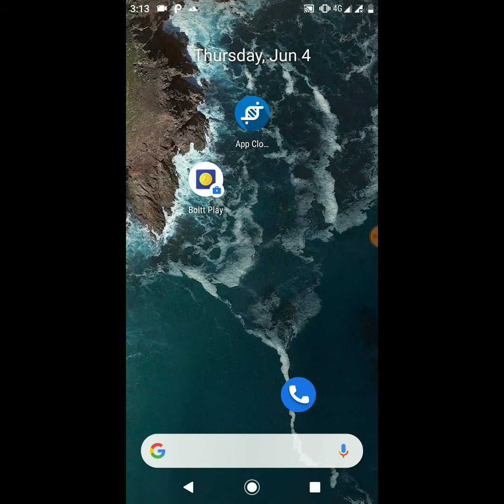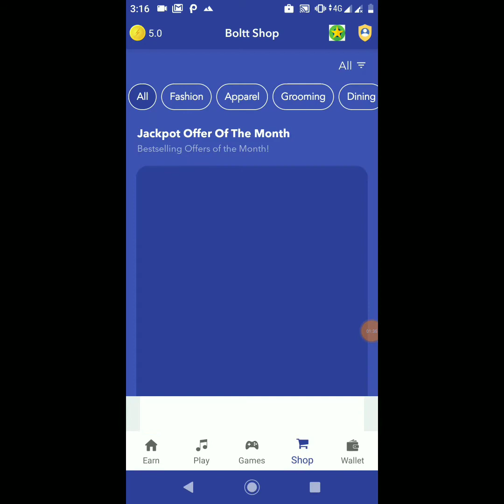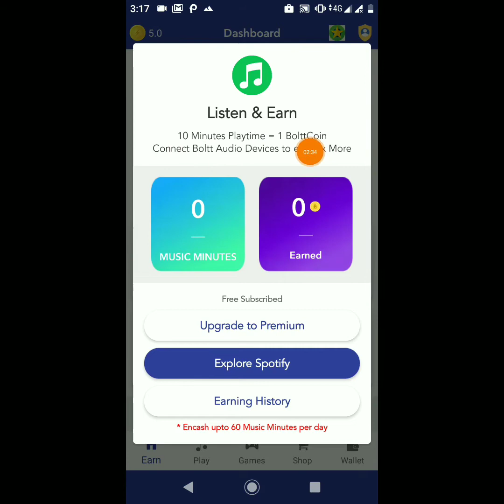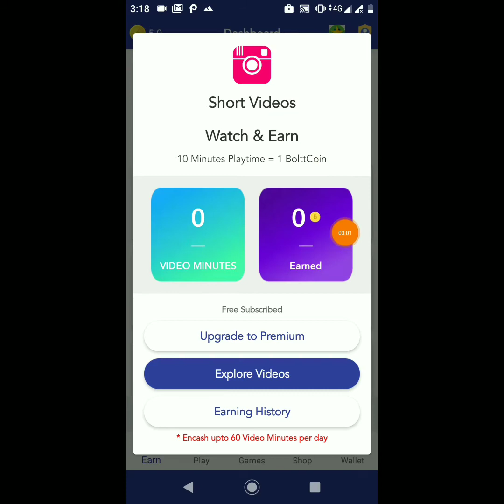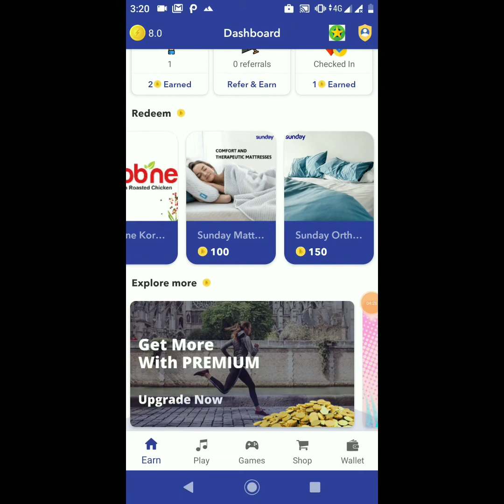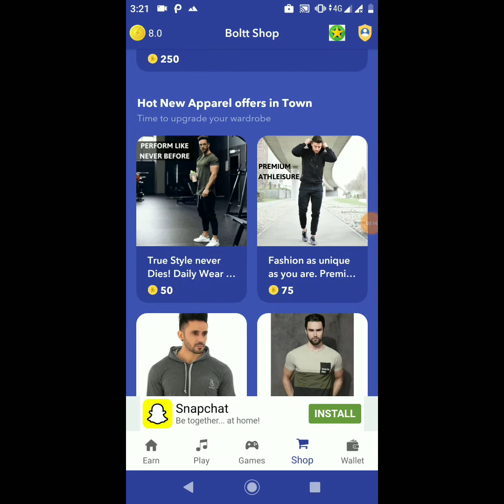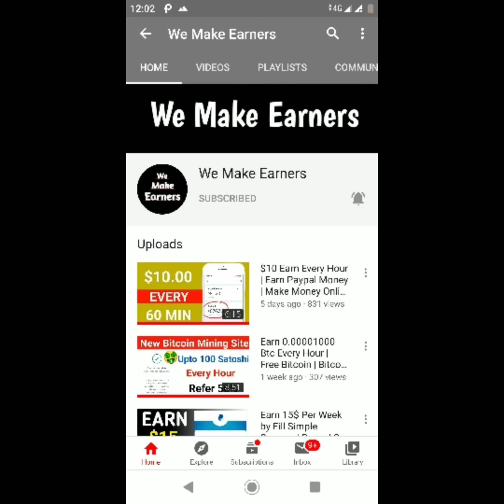Unlimited Free Shopping Trick | Paypal Cash New Earning App 2020 | Make Money Online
Refer code
BOLTTQ9RV6Q